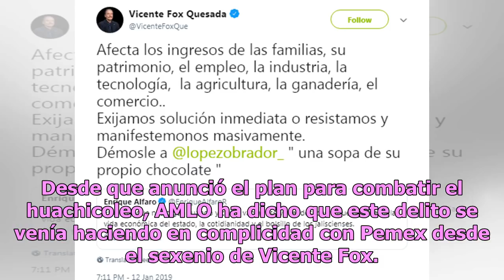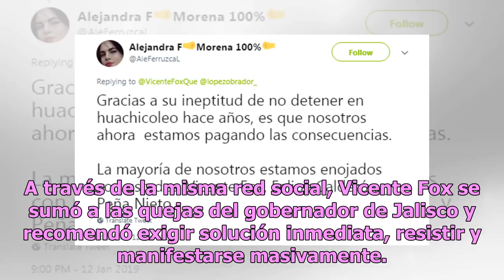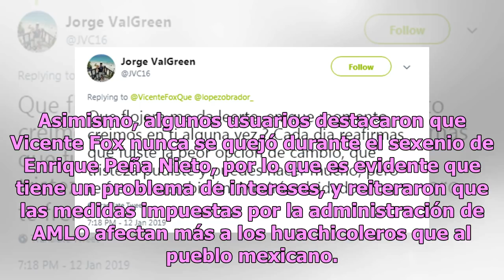¿Sopa de su propio chocolate? Fox arremete contra AMLO y lo tunden en redes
El expresidente Vicente Fox sugirió darle una ‘sopa de su propio chocolate‘ al gobierno de Andrés Manuel López Obrador, al que recomendó exigirle una solución inmediata al desabasto de gasolina; sin embargo, jamás imaginó la respuesta que recibiría en redes. Este sábado, a través de un video López O...